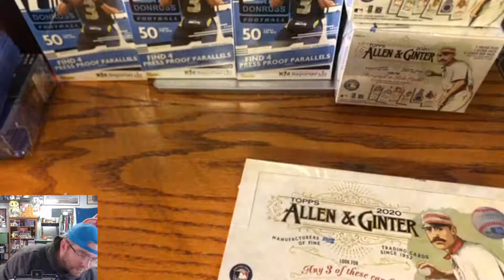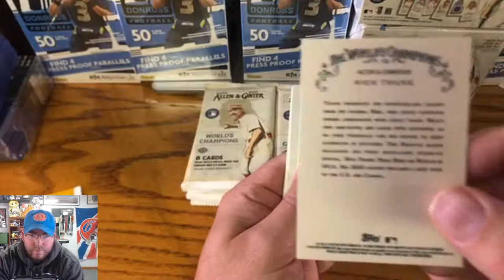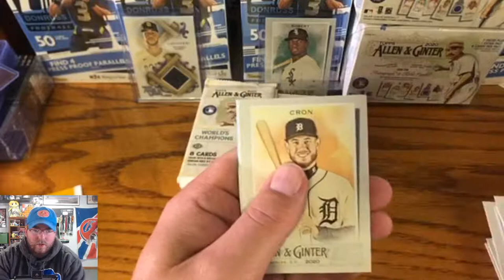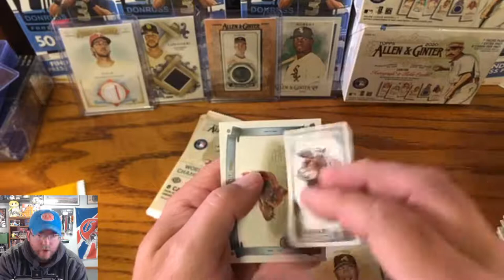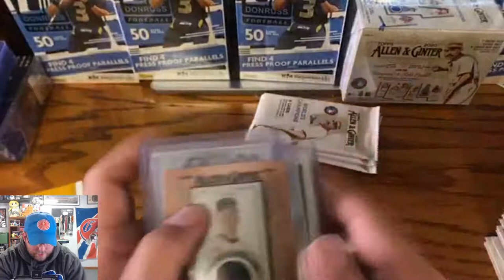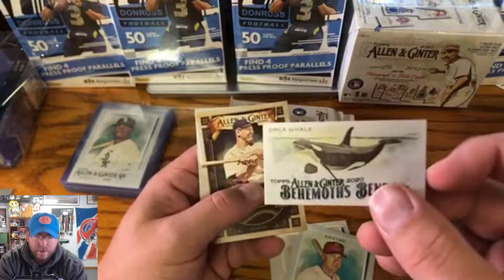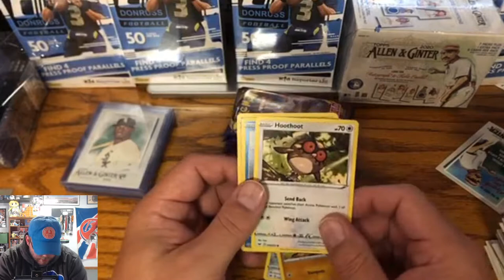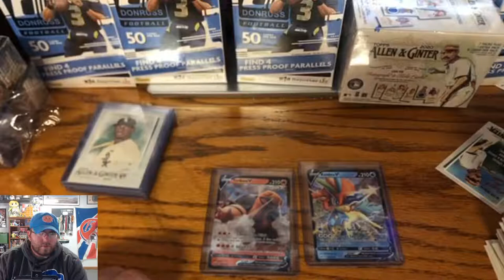🔴Live🔴2020 Allen & Ginter Hobby Box Opening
I'm super pumped to get back into card collecting and this Allen & Ginter hobby box looks super awesome. Trying to find myself some non-baseball playing cards!